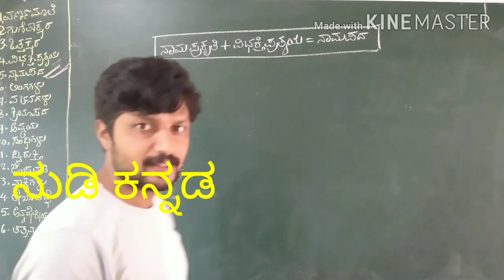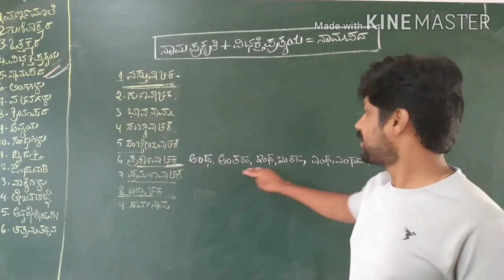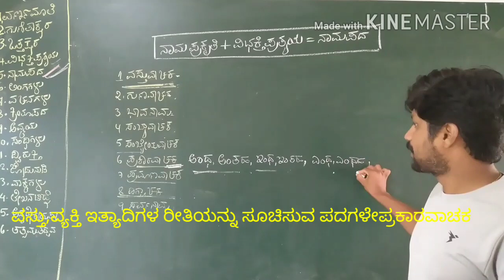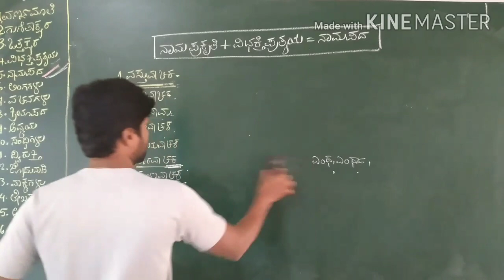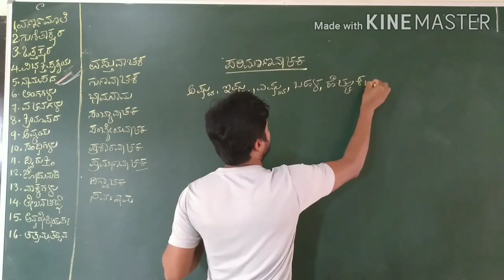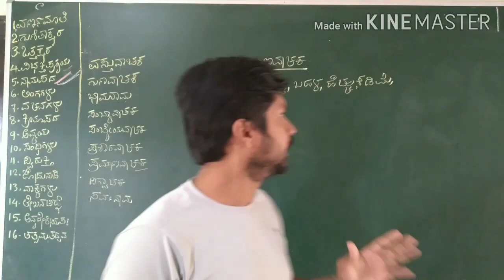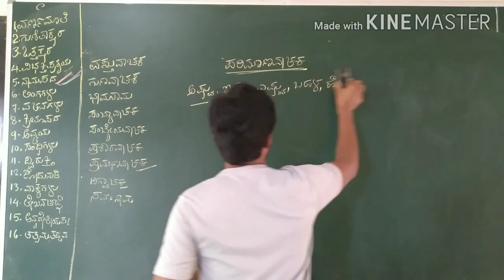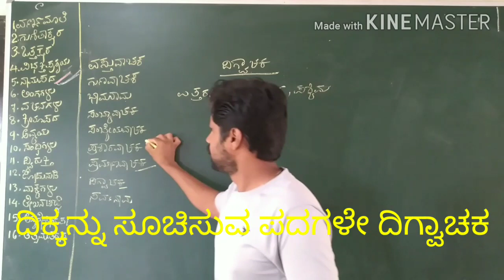ಕನ್ನಡ ವ್ಯಾಕರಣ, ನಾಮಪದಗಳು. ಪ್ರಕಾರ ವಾಚಕ,ಪ್ರಮಾಣ ವಾಚಕ, ದಿಗ್ವಾಚಕ